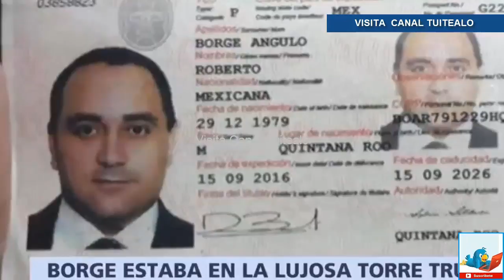Roberto Borge se refugiaba en la lujosa Torre Trump de Panamá Video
El exgobernador de Quintana Roo Roberto Borge se refugiaba en la Torre Trump de Panamá antes de su arresto.